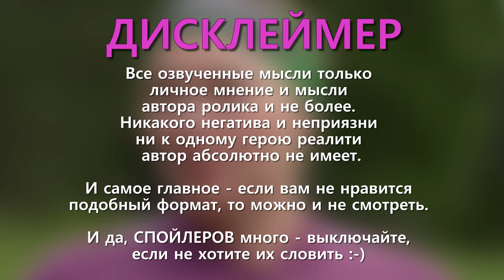ПОСЛЕДНИЙ ГЕРОЙ. РУССКИЙ СЕЗОН: ВЫПУСКИ 3 и 4 // КОГДА ДЖОКЕРЫ В ДЕЛЕ – ИГРА НАЧИНАЕТСЯ?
ВНИМАНИЕ: если вы ещё не видели сами выпуски, то смотрите сначала их, а потом обзор!

И ещё - я немного запутался в сценарии и выпуск вышел слегка сумбурным местами. Простите за это, всё же когда две серии в одном обзоре - в голове каша)))

«Последний герой» - один из ветеранов выживалити, но прошлый сезон был для меня, как зрителя, провальным! В этом решил дать ему шанс и даже начать также делать обзоры - надеюсь не разочарует ТВ3.

И ещё момент, если вас не устраивает уровень звука, мой голос, тембр, темп речи и так далее - просьба, поискать иного блогера, так как на вкус и цвет, как говорится :-)

ТАЙМ-КОДЫ:
00:00 – дисклеймер
00:09 – приветствие и почему ПГ выходит сдвоенным
01:28 – приход джокеров в третьей серии и как их приняли
04:24 – испытание за гигиену
07:41 – баня для волков, топор и поросёнок для медведей
08:55 – испытание за иммунитет
16:05 – кто вылетел в третьей серии
17:16 – старт 4-й серии с выдрой
18:19 – испытание за стейк марала
20:23 – что происходит в лагерях племён
21:52 – ссора Ангарской и Сердюкова
22:51 – испытание за иммунитет
28:32 – кто пошёл на голосование и был ли заговор?
30:02 – последнее слово первого претендента
31:44 – последнее слово того, кто в итоге ушёл
33:06 – что в трейлере и прощание
34:17 – outro